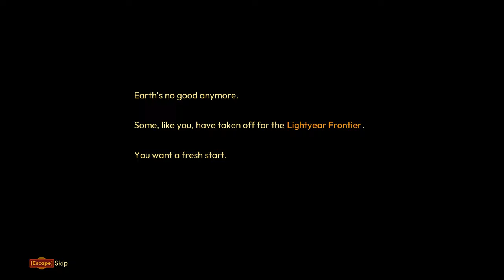Lightyear Frontier: A Hard Landing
Join me as I explore Lightyear Frontier and dive into a new adventure on a Lightyear planet.